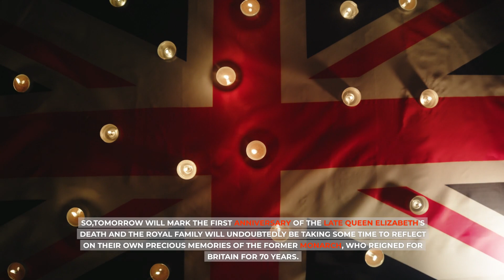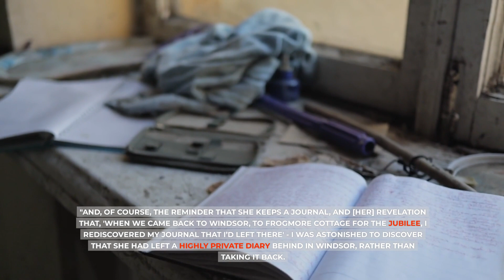ROTTEN! Meghan's HIDEOUS PLOT Finally Exposed On Air just days before the late Queen's Anniversary.